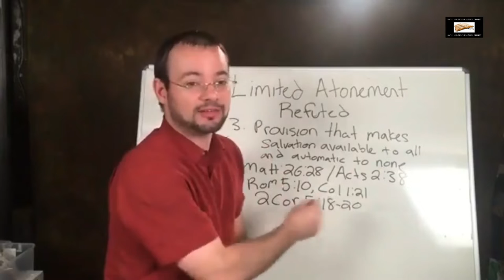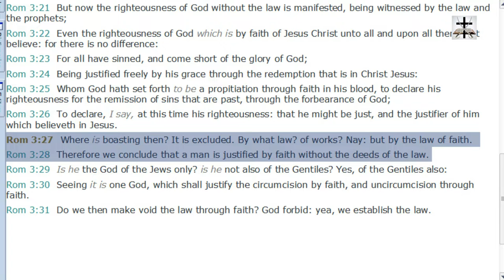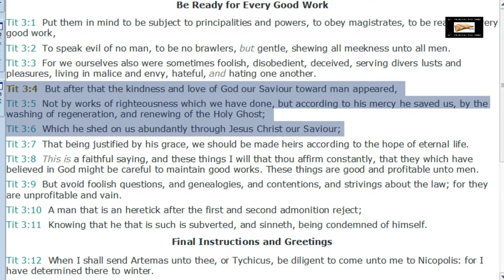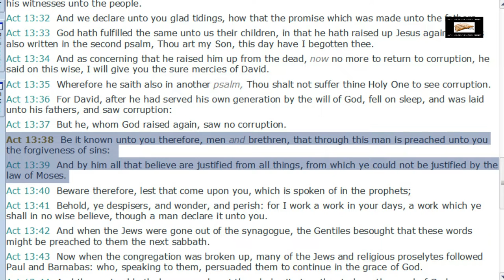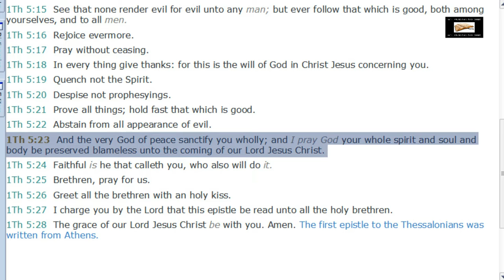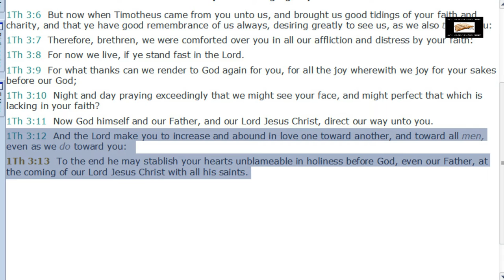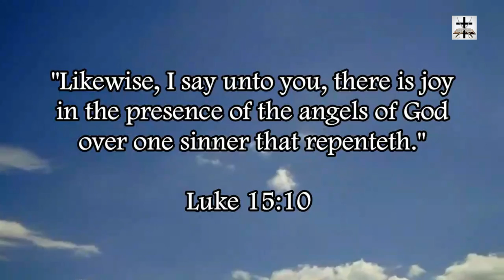Luciferian Pelagian Heresy Of Jesse Morrell | Downplaying Christ's Finished Work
Our Bitcoin wallet address: 34PsjJaySyAiWyjunD49aitEGTujzhhRKc
Our Ethereum wallet address: 0x232e0c46EFad0E5fef8Bc55f1EC9b070C102858e
Our Litecoin wallet address: MCNSGyVJGL8JvNMsKZoHBH2wkVJKF8T5ac